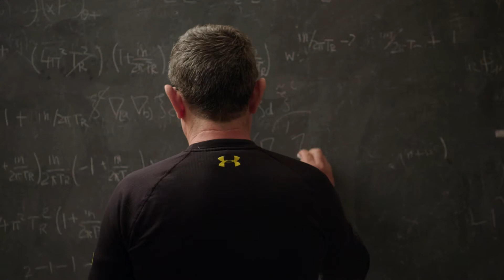Black Holes: The Edge of All We Know (2020) - Official Trailer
Two teams chase the elusive black hole. One, including Stephen Hawking, works to solve a paradox at the heart of science. The other, the earth-spanning Event Horizon Telescope, attempts the first picture of a black hole, 55-million light years away.